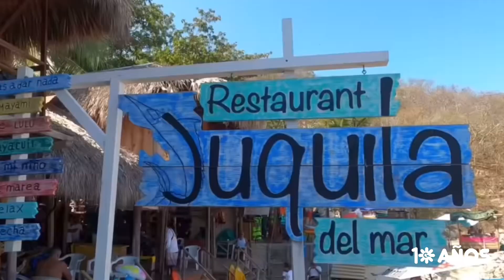ExplorandoEnANATO - Oaxaca. El dulce aroma del Pacífico mexicano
Es uno de los Estados más bellos de México, lleno de montañas con aroma a café, playas mágicas y llenas de colores, además de una mezcla de rico mezcal, comidas paradisiacas con rico sabor y arquitectura soñada para los amantes de las estructuras tradicionales. Oaxaca es un territorio tan cercano a Ciudad de México que es perfecto para tomar auto o un avión y llegar a este lugar que es perfecto para vivir el placer del Pacífico mexicano.